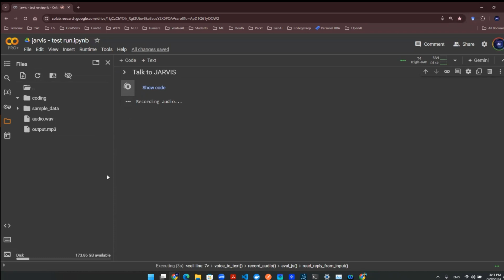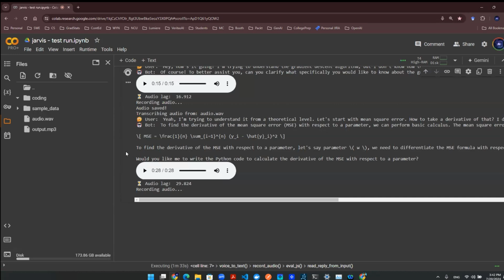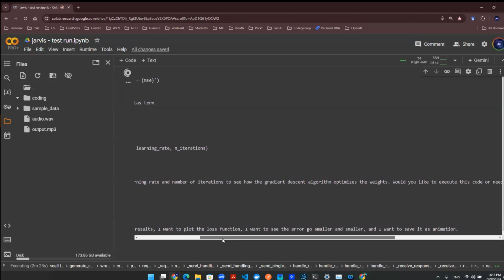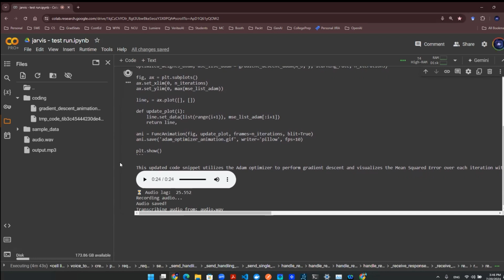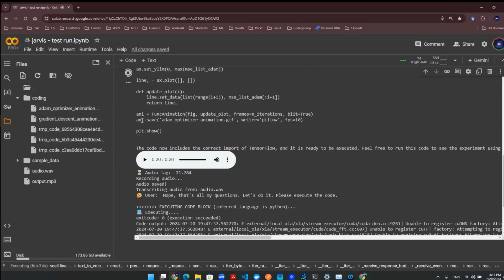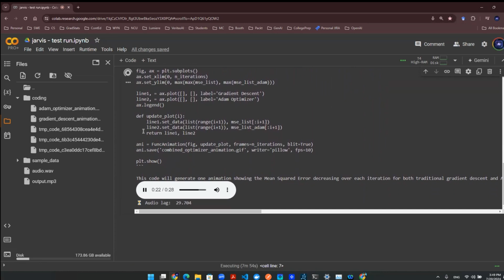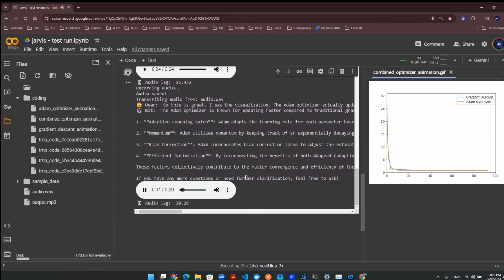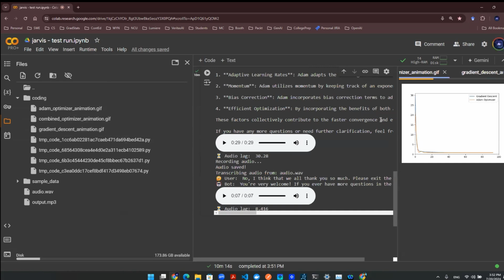Path to JARVIS - End to end voice command AI Agent to tutor me optimization strategy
In this video, I'm whipping up a super cool demo where I'll use voice commands to have AI try to run some simulation to compare gradient descent algorithm againt Adam opitmizer! 🎙️🤖 The AI will not only come up with the solution for me, but it will also execute the code and run it on my behalf. 💻✨ Watch the magic happen - it's going to be a blast! 🚀😄